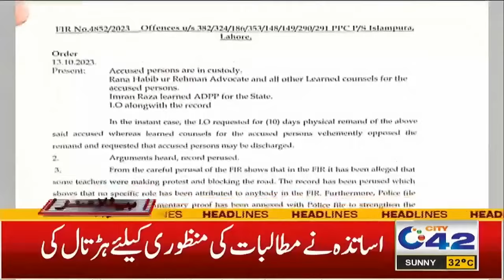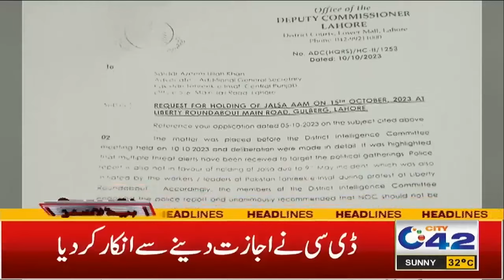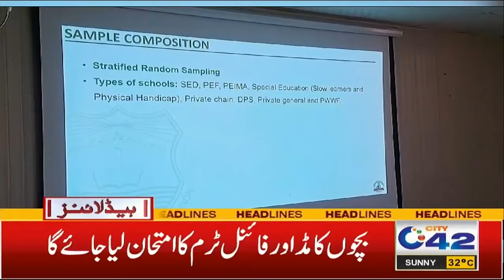9pm News Headlines | 14 Oct 2023 | City 42